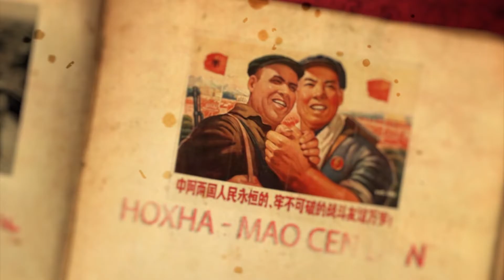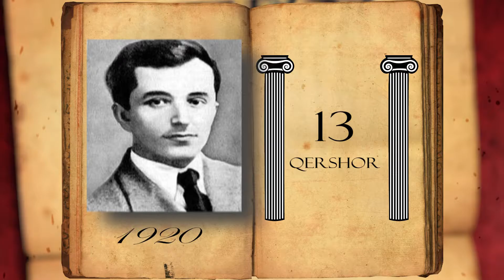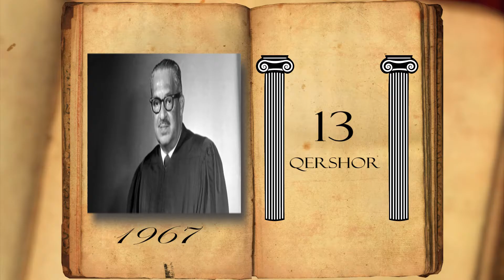Zjarr Televizion: ZBARDHI - Kalendari historik 13 Qershor